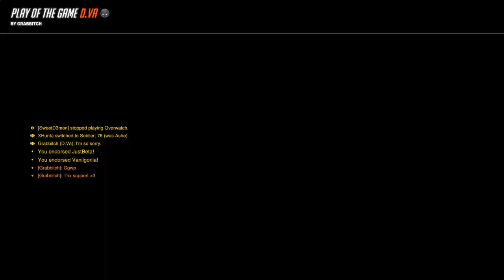OW2 | Quickplay: Circuit Royal | 29/11/23